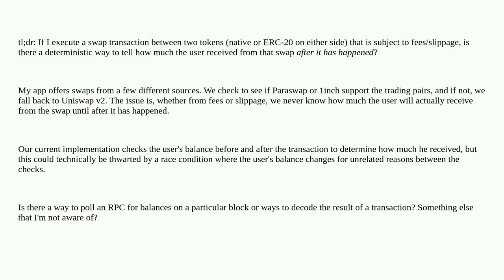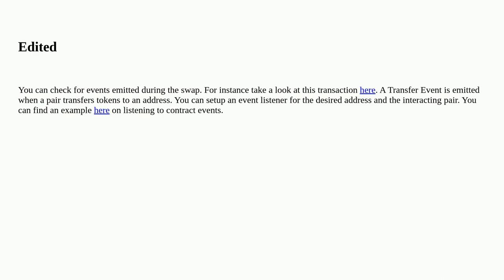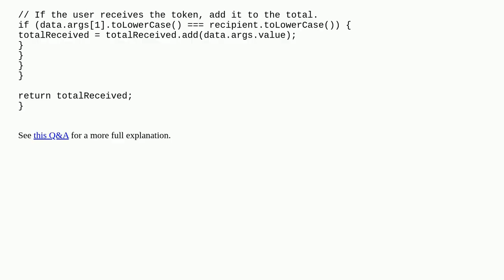Ethereum: Can I determine balance change of a swap via receipt data?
Can I determine balance change of a swap via receipt data?

A special thanks goes out to the community

  balances rpc transactions